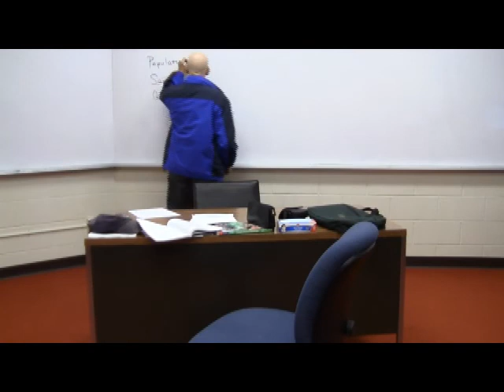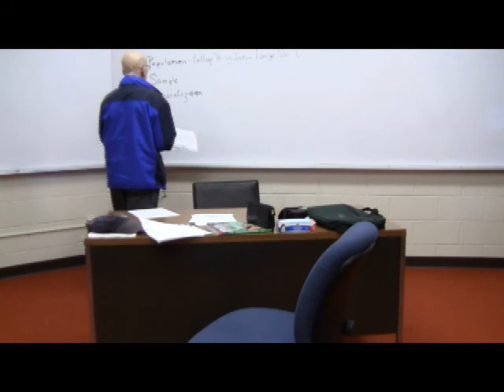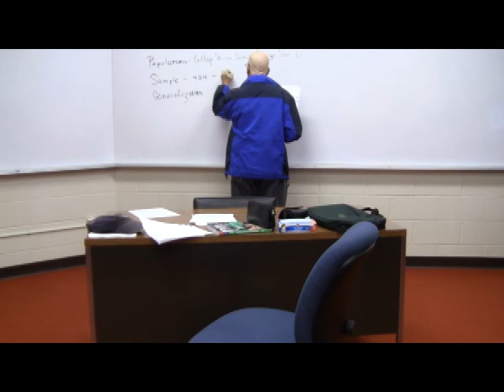Class 2 23 2012 part 1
A flash video of the first 40 minutes of our review of the article on Dating and Sexual expectations. The last six minutes of class, examining the assignments for Tuesday, will be posted on Friday 2/24